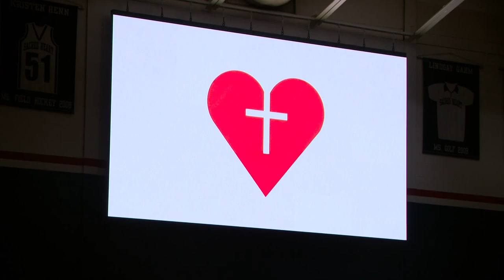Congratulations! This Louisville high school just won 4 back-to-back state titles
Sacred Heart Academy is the first program -- for either boys or girls -- to accomplish a four-peat.